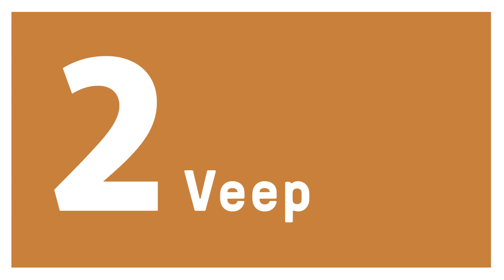4 séries para entender a política dos EUA — SERIAL s03e11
Tá difícil entender o momento político atual, né?

Calma. No SERIAL, o Lucas Pasqual apresenta quatro séries que podem te pegar pela mão e explicar um pouquinho do que a gente tá vivendo.